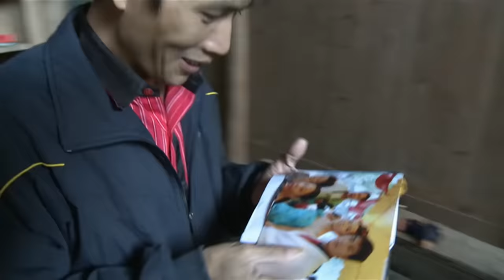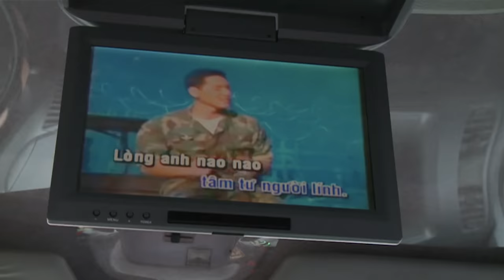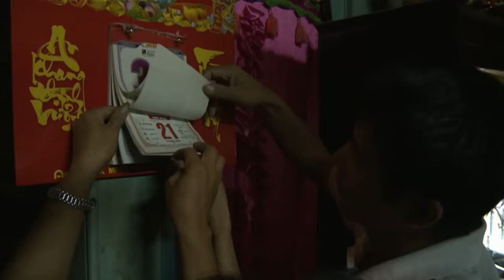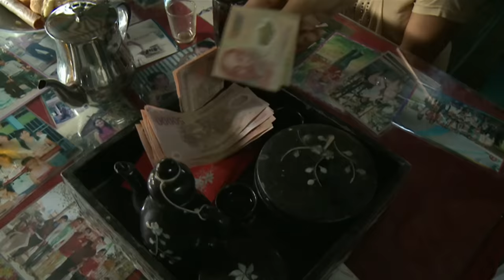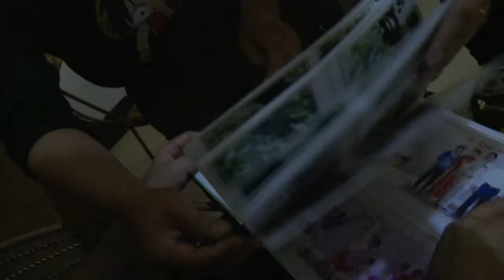TRAFIC DE FEMMES VIETNAMIENNES EN CHINE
Une récente étude chinoise montrait que d’ici 2020, 35 millions d’hommes ne pourront pas trouver l’âme sœur dans l’Empire du Milieu. En Chinois, on appelle ces hommes les « Guanggun » (branches esseulées). Ils vivent pour la plupart dans des villages isolés de Chine, que les femmes ont désertés pour chercher un mari riche à la ville.  Des trafics illégaux se sont organisés pour que ces célibataires se marient.

Des milliers de femmes arrivent chaque année des régions rurales du Vietnam, du Laos, de la Birmanie, d’Indonésie. Vendues comme des esclaves, “importées” en Chine, ces nouvelles épouses réalisent vite la différence entre l’homme fortuné dont les trafiquants leur ont parlé et le destin qui les attend : une vie de labeur et de reproductrice dans la Chine rurale. Certaines choisissent de s’enfuir, d’autres se résignent…

Après plusieurs mois d’enquête, Patricia Wong et Gaël Caron, de l’agence Capa, ont pu suivre Xiao Lu, un cultivateur de thé de 30 ans, dans son périple au Vietnam pour acheter une femme, à 3500 km du village de Ting Xia où il habite. L’enquête commence dans un quartier en périphérie de Ho-Chi-Minh-Ville où les trafiquants, chinois et vietnamiens, regroupent les hommes « les branches esseulées » dans des hôtels, leur confisquent leur passeport, et leur présentent des jeunes femmes. Les célibataires chinois dépensent environ 5000 euros pour « acquérir » une épouse, de préférence vierge. Celle-ci est « échangeable » en cas de problème, promettent les trafiquants.

Dans sa chambre d’hôtel, Xiao Lu rencontre Thu Yen, une jeune fille de paysans pétrifiée de timidité. Ils ne peuvent pas communiquer : il ne parle pas vietnamien, elle ne parle pas chinois. Quelques jours plus tard, une cérémonie de mariage, sans valeur légale, va avoir lieu dans le petit village où habite Thu Yen, sur les bords du Mékong. Et Mme Wang, chef des trafiquants, remettra à la jeune fille un visa pour la Chine.

Quelques jours plus tard, Thu Yen découvrira son nouveau village, perdu dans une vallée, au cœur d’un pays dont elle ne parle pas la langue… Enquête exclusive sur un trafic qui n’a jamais été filmé et qui concerne, depuis cinq ans, plusieurs centaines de femmes vietnamiennes. Récit d’une odyssée, celle d’un cultivateur de thé, où le mot « amour » ne sera jamais prononcé."

Un film de Zhe Wang et Gael Caron